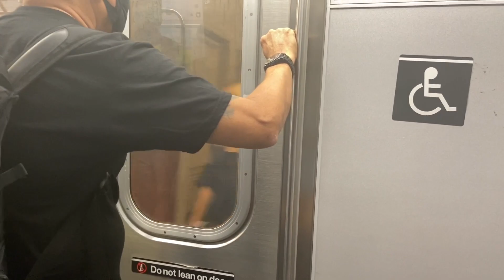MTA | R160B (R) Train Ride: Times Sq-42 Street to 14 Street-Union Sq